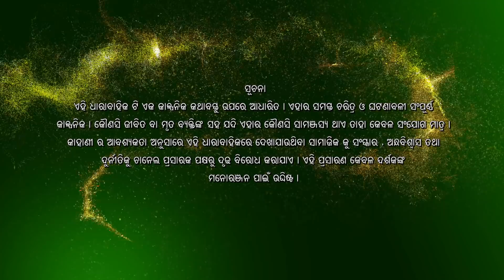Mo Dehe Bolide To Deha Kala | Episode 122 | ManjariTV | Odisha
Cast - Sradha Panigrahi, Jyoti Prakash Panda, Priyambada Roy, Bhupati  Tripathy, Akshaya Bastia, Dushmanta Pati, Kedar Mishra, Shreela Tripathy, Abhipsa Bhanja

Credits :

Production House - Sai Sradha Tele-Production
Story & Screenplay - Parna Das
Manjari Creative Team - Sriharsha Purohit, Gargi Mohanty, Punit Raj
Director of Photography – Kaushik Maity
Chief Asst. Director – Manas Kumar Mallik